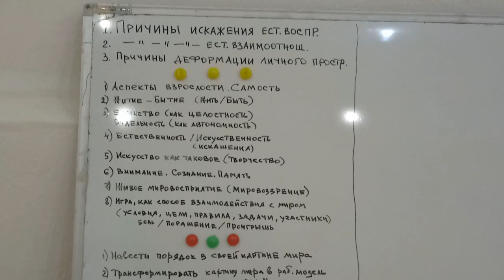Альва Вита – основы мировосприятия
1. Причины искажений естественного восприятия.
2. Причины искажений естественных взаимоотношений.
3. Причины деформации личного пространства.
Вводная лекция прояснит такие вопросы:
 Аспекты взрослости. Самость.
 Жить/быть
 Единство/отдельность
 Естественность/искажения
 Искусство как таковое
 Внимание. Сознание. Память.
 Живое мировосприятие
 Игра, как способ взаимодействия с миром
Цель курса:
 Навести порядок в своей картине мира
 Трансформировать картину мира в рабочую модель для Жизни
 Формировать живое мировосприятие
Формат: лекция + живая беседа + вопросы/ответы.
Ведущий: Юрий Щедров – практикующий тренер боевых искусств ТРЕЗОР, создатель системы оздоровления организма, автор проекта «Ритмы здоровья», детского игрового клуба «Аватар», наставник, учитель.